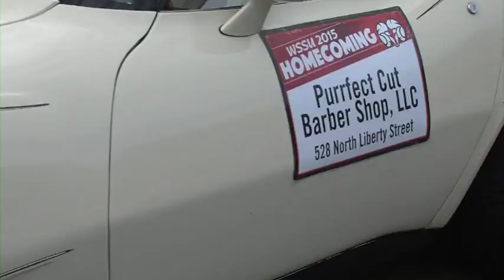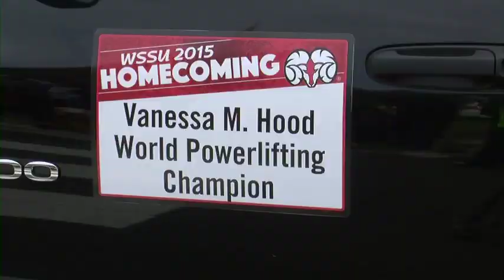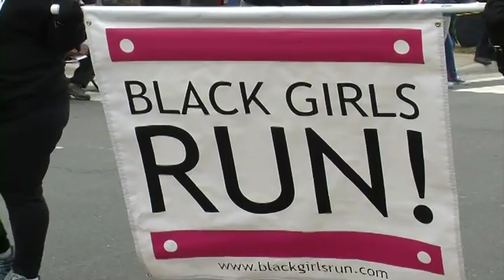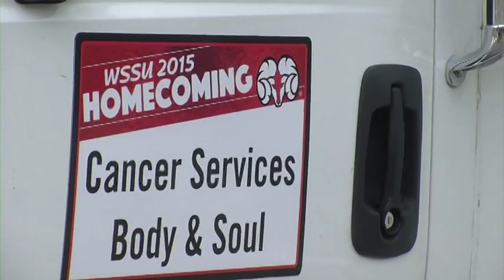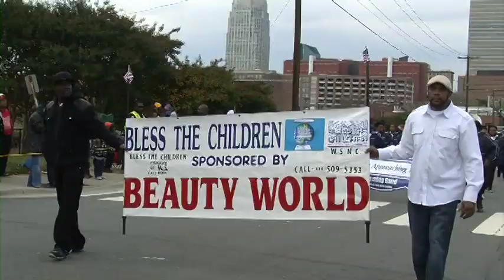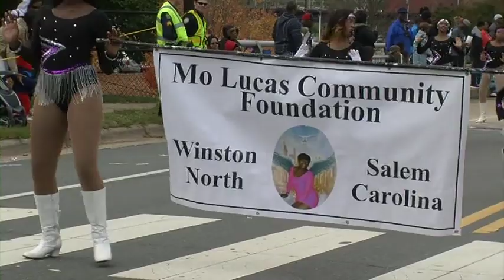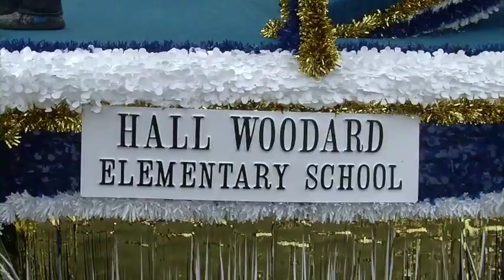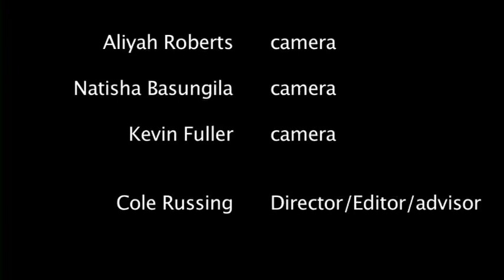2015: WSSU Homecoming Parade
Student coverage of the 2015 Winston-Salem State University Homecoming Parade with your hosts Briana Winston and Telvin Brown.